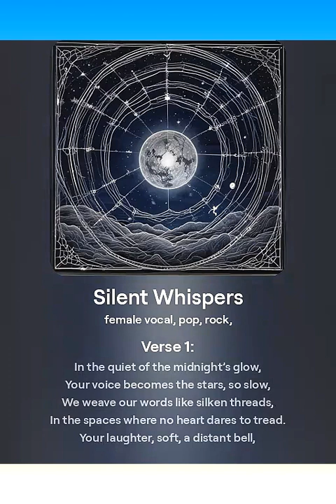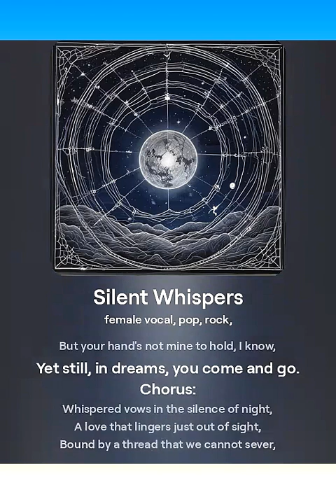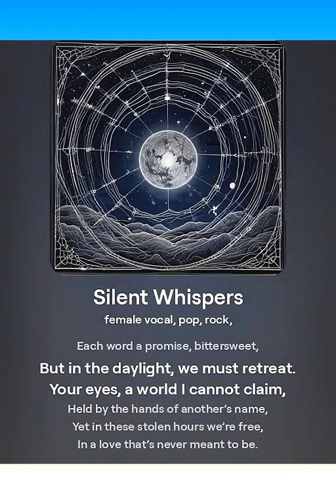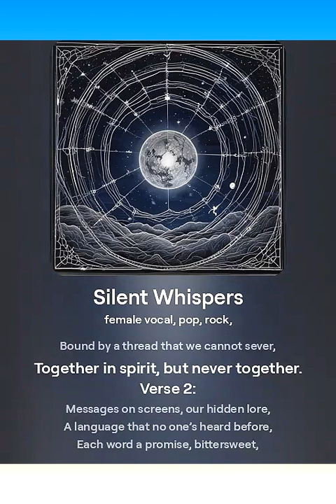Silent Whispers - ValeGaiba Band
In the quiet of the midnight’s glow,
Your voice becomes the stars, so slow,
We weave our words like silken threads,
In the spaces where no heart dares to tread.

Your laughter, soft, a distant bell,
Rings where only secrets dwell,
But your hand's not mine to hold, I know,
Yet still, in dreams, you come and go.

Whispered vows in the silence of night,
A love that lingers just out of sight,
Bound by a thread that we cannot sever,
Together in spirit, but never together.

Messages on screens, our hidden lore,
A language that no one’s heard before,
Each word a promise, bittersweet,
But in the daylight, we must retreat.

Your eyes, a world I cannot claim,
Held by the hands of another’s name,
Yet in these stolen hours we’re free,
In a love that’s never meant to be.

Oh, how the shadows play our tune,
Beneath the watchful, distant moon,
But dawn will come, as it always does,
To remind us of the walls between us.

I hear your sighs in the wind’s embrace,
Feel your touch in the empty space,
And though our paths were never meant to cross,
I’ll treasure what was never lost.